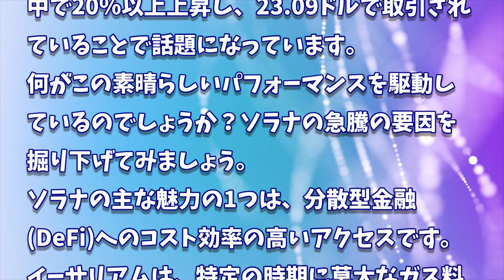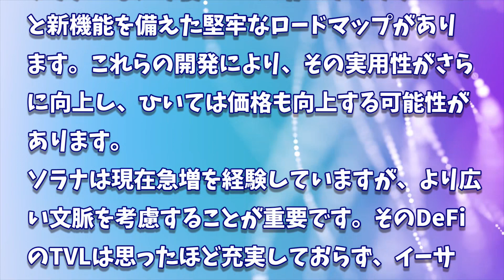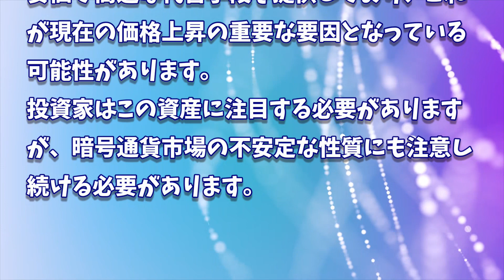［20231005］ソラナ(SOL)が20%の急騰で話題に、主な理由は次のとおり【仮想通貨・暗号資産】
2022年、2025年、2030年のADA価格予測｜カルダノは優良投資案件です